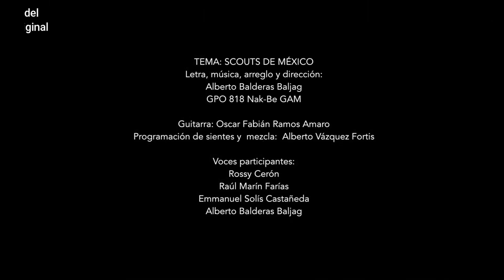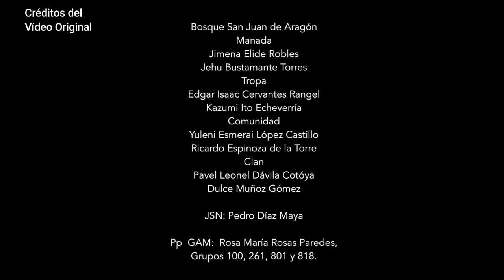Scouts de México LSM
Esta canción es un recordatorio del significado de escultismo en nuestras vidas.
Tema: Scouts de México
Letra, música, arreglo y dirección:
Alberto Balderas Baljag
GPO 818 Nak-Be GAM

Voces participantes:
Rossy Cerón
Raúl Marín Farias
Emmanuel Solís Castañeda
Alberto Balderas Baljag
Producción VideoClip
Moisés Ruvalcaba Ceja
Alberto Balderas Baljag
Adaptación e interpretación en LSM :Araceli Jaime Silva
Edición de video LSM : Carlos Francisco Pulido Chávez (Charly TED)